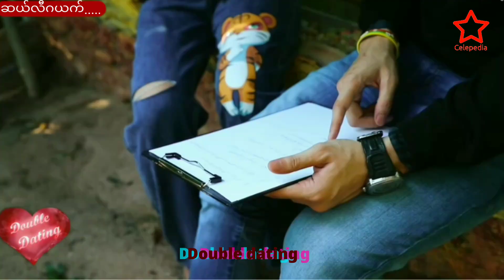ဒီတစ်ပတ်အတွက် နိုင်ငံကျော်ခဲ့တဲ့ အနုပညာသတင်းတွေ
ဒီတစ်ပတ်အတွက် ဆယ်လီဂယက်အစီအစဉ်မှာ ဘာသတင်းတွေပါမလဲ.